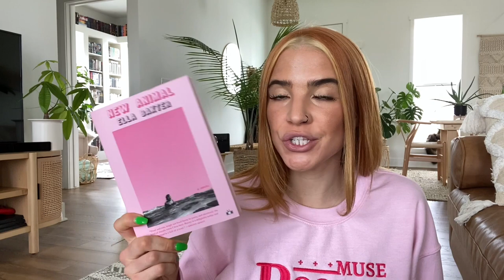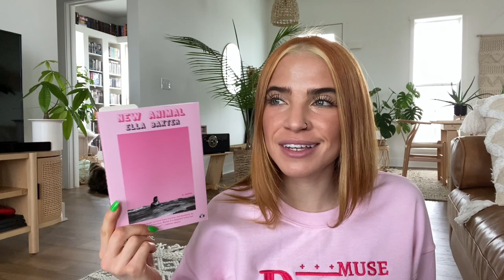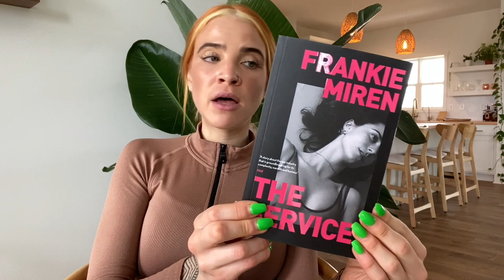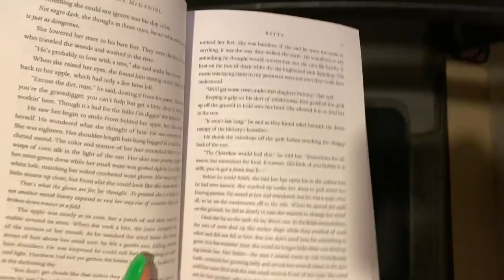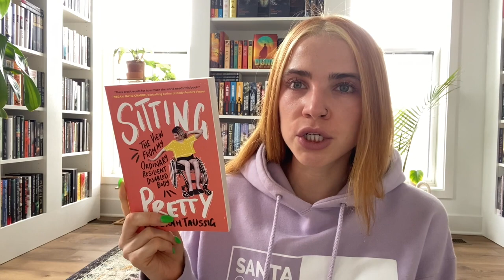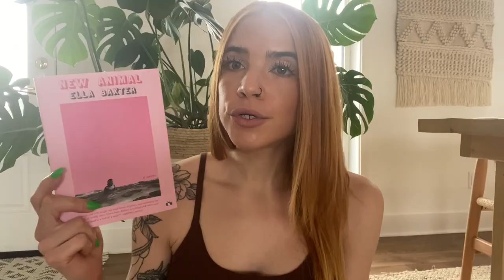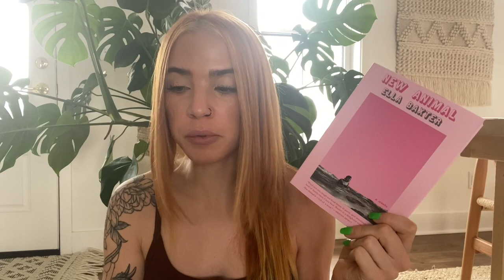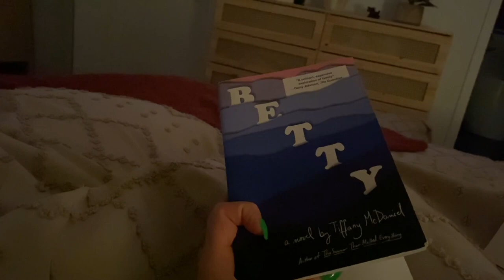obsessed with these books | vegan recipes | workout tips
⦾ Books Mentioned ⦾
The Book of Mother
Sitting Pretty
New Animal
One Italian Summer

Much Love
Britt ☮